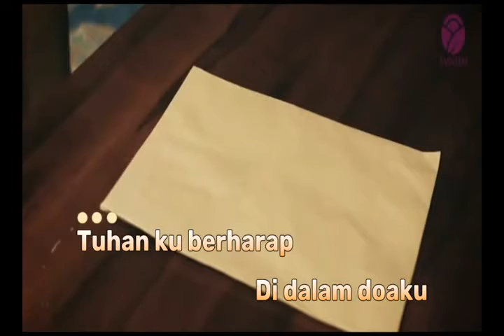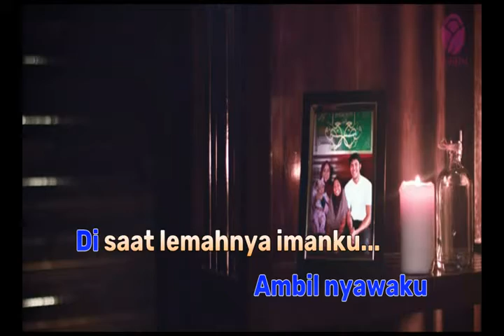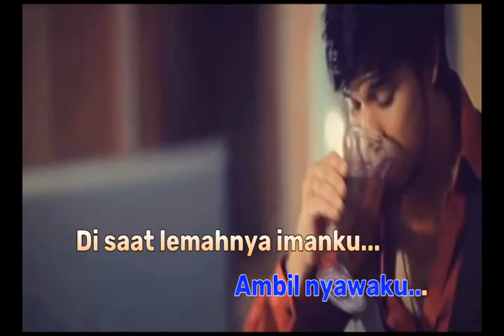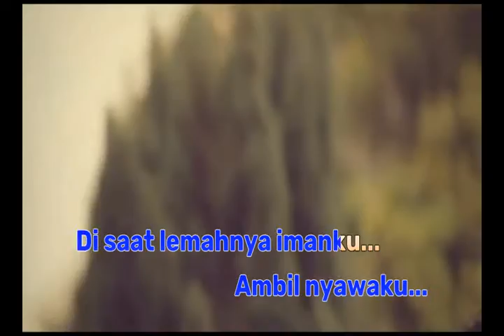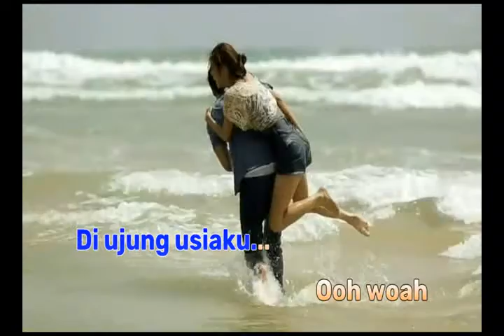JANGAN CEPAT AMBIL NYAWAKU#DADALI#INDONESIA#LEFT